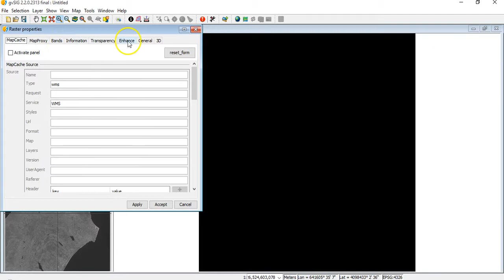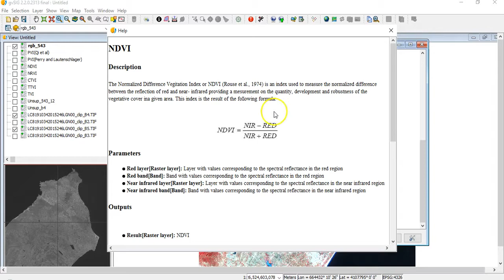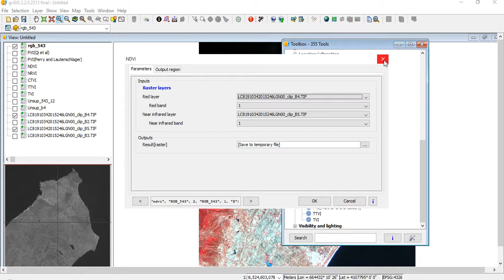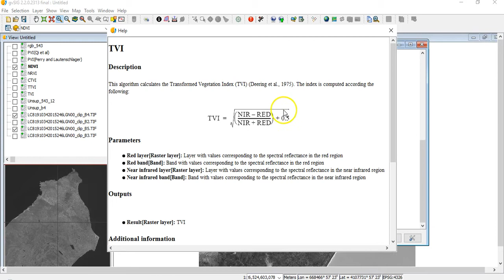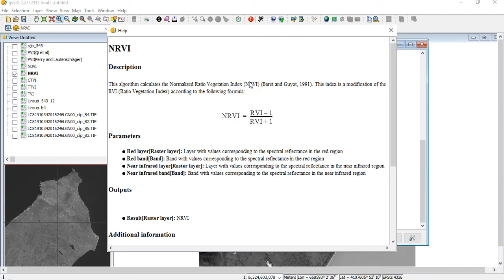8.1 Vegetation Index